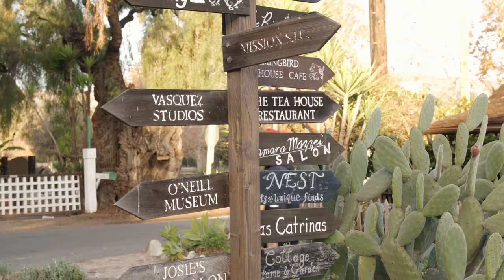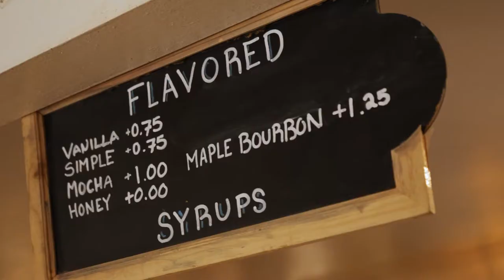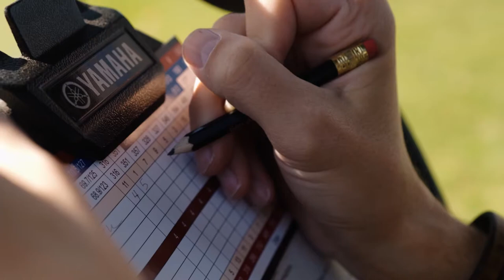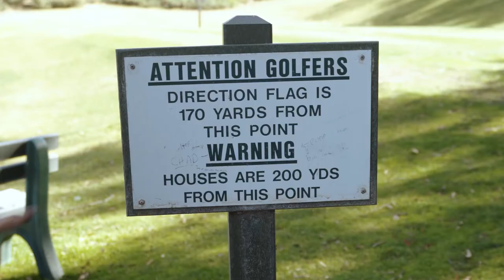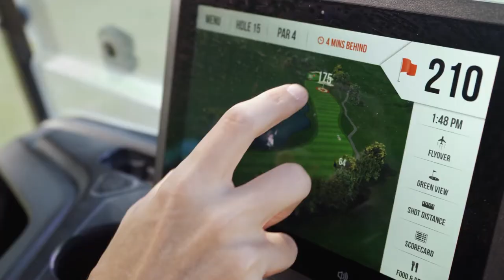Coffee & Golf with Patrick - Ep2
So over the past few months I have been working with @thefutureofgolf to create this series of videos where we play golf and grab coffee on the way. It's really just combining two things that I love into one video.
This second episode is in San Juan Capistrano, CA home of the Mission San Juan Capistrano. Across the street, in this laid back little village where we find ourselves at @hiddenhousecoffee We grab some coffee and pastries before heading to @SanJuanHillsGolfClub
Let me know what you think, also where should we go next.. 🏌🏼‍♂️
Also thanks to @imjoshuaphillips for helping me film.. and @thefutureofgolf for the support. So much more in store for the future..🙌🏼
Forelinx is an end-to-end platform that rewards you the more you play and watch golf. With Forelinx Points, you can book tee times, play fantasy golf and shop a member-only marketplace.

* note these first three episodes were shot for IGTV so they are cropped a little close, but in the future we will film for YouTube..😏